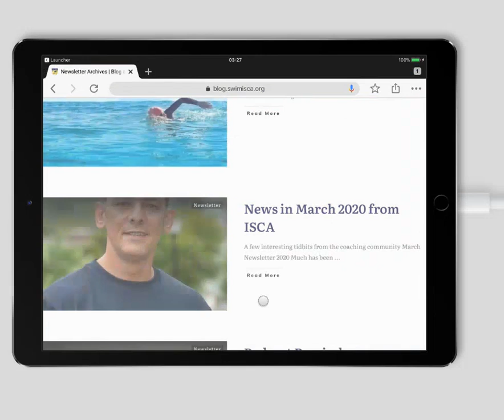Going to version 2.0 for the web sites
Main site for SwimISCA.org and the new blog.SwimISCA.org are turning to version 2.0.

Yet to come, the more robust Shop and the Library.